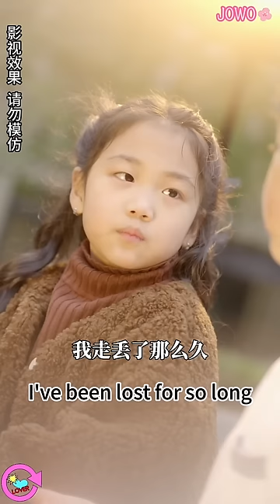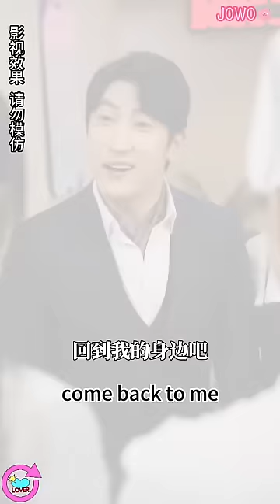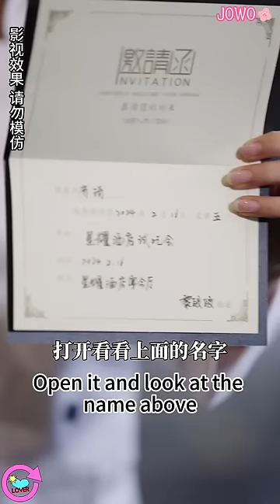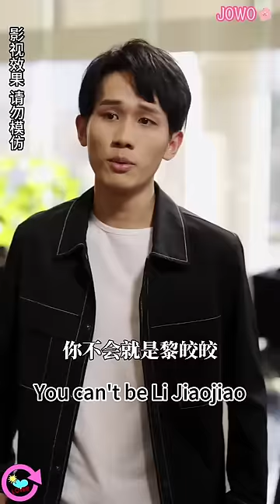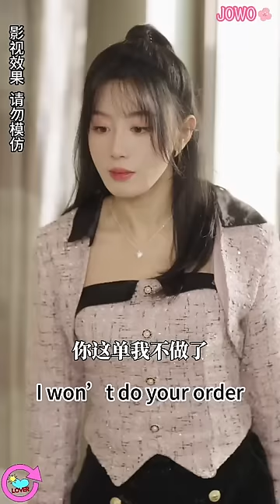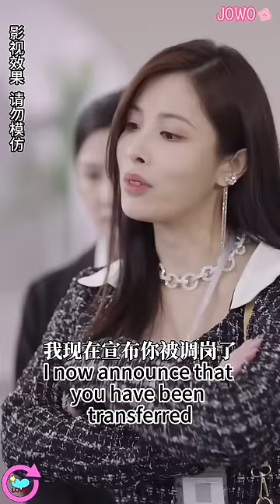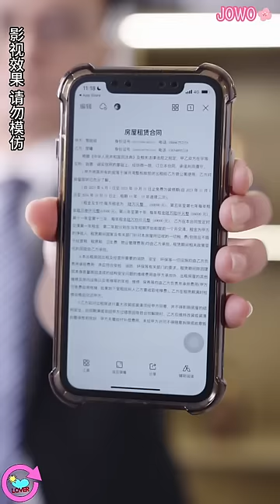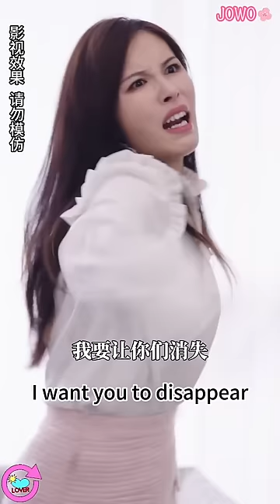[MULTI SUB] Love You Forever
今日短剧推荐【怦然婚动】